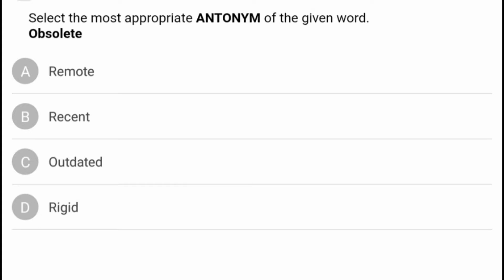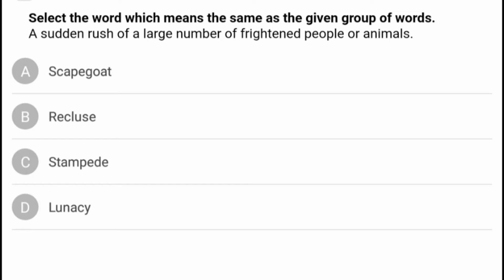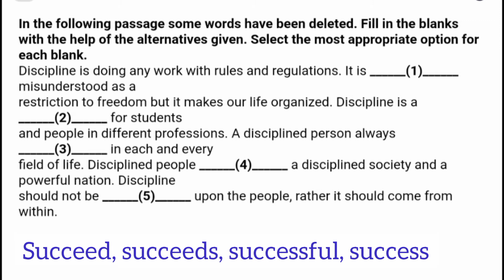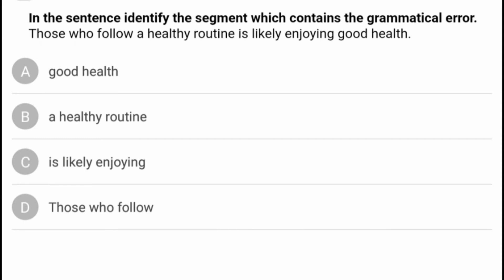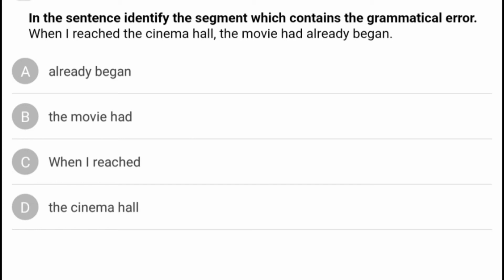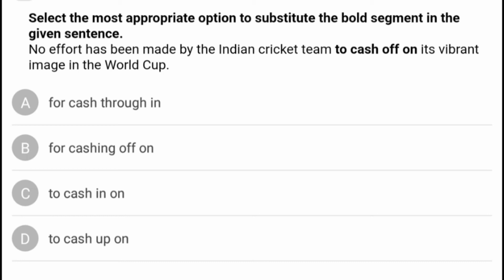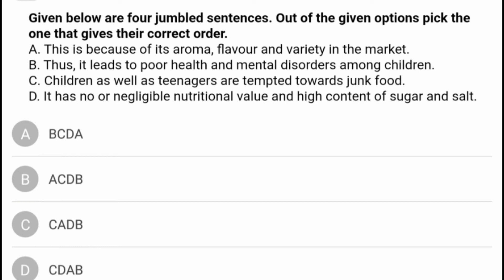ssc gd constable english classes (part-1)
In this video, you will get 25 english questions which will definitely improve your preparation for upcoming gd constable exam and ensure your selection.

You may experience the achievements of our teachers scrolling below this description box. .
This video has been published by Icon , the winning energy .
We provide various classes which is useful for various competitive examination conducted by various recruitment agencies in India including central staff selection commission, west Bengal public service commission, Railway recruitment Board, DRDO, SAIL, COURTS, UGC , IBPS,WB GROUP-D RECRUITMENT BOARD ETC.  It covers the exams like SSC CGL, CHSL, MATRIC LEVEL, CPO, DELHI POLICE CONSTABLE, BENGAL POLICE CONSTABLE & LADY CONSTABLE, KOLKATA POLICE CONSTABLE AND LADY CONSTABLE, WEST BENGAL CIVIL SERVICES ETC. , WB PSC MISCELLANEOUS, CLERKSHIP, ICDS, ASSISATNT IN KMDA, JUNIOR ASSISATNT IN KMC, PEON , NIGHT GUARD, FORUS, SUMMON BAILIEF, CLERKS , LDC IN VARIOUS DISTRICTS COURTS AND HIGH COURTS, SBI CLERK, P.O , IBPS CLERKS AND PO, RBI ASSISTANT, CDO , ETC.
we are proving the best classes in Bengali medium with  a view that the candidates from west Bengal lack the language problem to understand the question pattern in central staff selection commission . We know that they are intelligent enough but as the question is asked only in English and Hindi language, some miscommunication arises while answering the questions or they take more than the usual time to understand the questions . Keeping in view these things , we are providing the classes which are useful for  the central SSC as well as the state PSC exams . More over there are   exam oriented classes  . Specific targeted classes helps the students to prepare themselves with utmost confidence .

These classes are taken by our highly qualified teachers who have secured  many different jobs in state government exams as well as central government exams . Some of their achievements are as follows -

Suvankar Sir -
1. Disaster Management Officer . ( WB miscellaneous exam , 2011)
2. MTS, Income Tax Department ( Kolkata)  . SSC  , Matric level exam 2013.
3. ASM, (Eastern Railway) , NTPC , RRB Kolkata , 2011.
4. Asst. Teacher ( Primary -2013) , North 24 pgs. Primary Recruitment Board.
5.  Commercial Clerk and Ticket Collector/ Examiner , Malda Recruitment Board, 2010.
6.  FCI  AG-III ( DEPOT)  . 2014
7. Pay Band-I , Eastern Railway 2012
8. Pay Band- I , South Eastern Railway, 2012
9. LDC, WEST BENGAL STAFF SELECTION COMMISSION , 2013.

Sujay Sir-
1.  LDC , West Bengal Staff Selection Commission , 2013
2.  primary TET , 2014
3. TA in customs ( SSC CGLE)-2015
4. LDC . ( SSC 10+2 , CHSL) - 2016
5. ACCOUNTANT IN CAG  (SSC CGLE)-2016
6. DIVISIONAL ACCOUNTANT (SSC CGLE) -2017

Susanket Sir -
1. Wb primary School- TET 2012
2. North 24 pgs district primary school council -2014
3. WB miscellaneous service exam - 2011
4. excise ASI , 2014